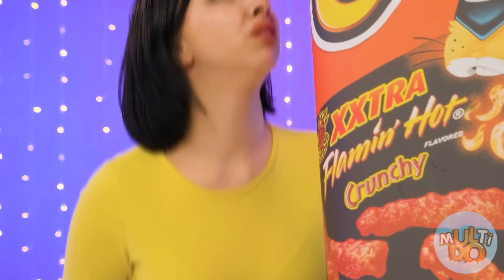Großer, Mittlerer und Kleiner Teller Challenge #5 von Multi DO Challenge